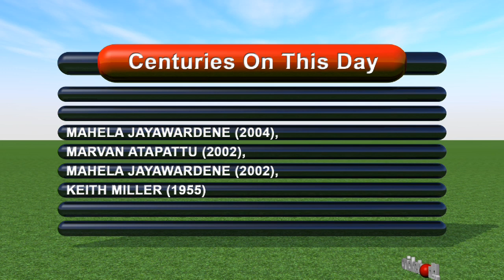Cricket Video News - On This Day - 16th May - Nannes, Jayawardene, Atapattu - Cricket World TV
Included in today's show are cricketers such as Dirk Nannes, Mahela Jayawardene and Marvan Atapattu.